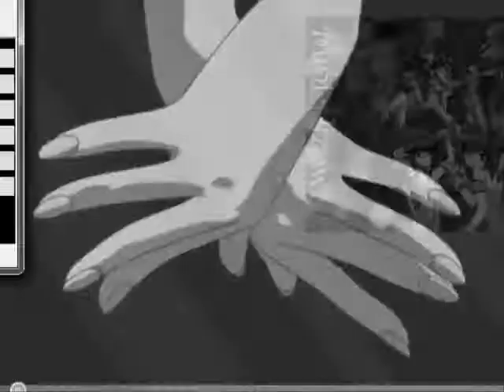anime mix- clowns (can you see me now)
soung: Clowns (Can You See Me Now?) by T.A.T.U
anime:sailor moon
              tokyo mew mew
             hell girl
allright truthfully i do not trace at f***ing all allright now that its said this was made out of boredom and it was 5 am